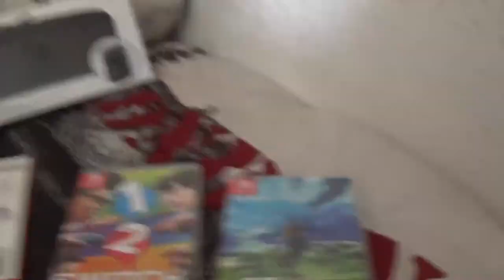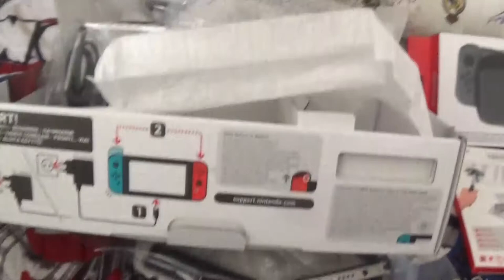Unboxing nintendo switch // Sonic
os dejo links de interes!

puedes pasárselo a TODOS TUS AMIGOS!  cuantos mas seamos, mejor. GRACIAS!